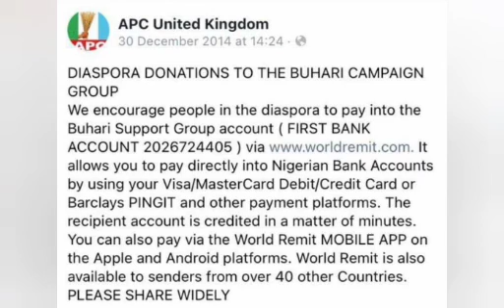EXPOSED! HOW APC RECIEVED FUNDS FROM DIASPORA FOR BUHARI IN 2015 REVEALED